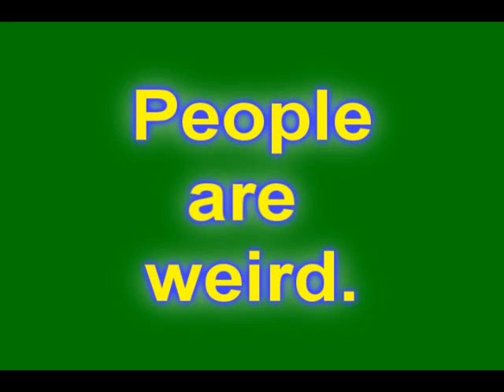Weird voicemail.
Got this weird voice mail a day ago. Something about "tentacle dicks and the power of God". NSFW.

Sorry for the static, lol cellphones.